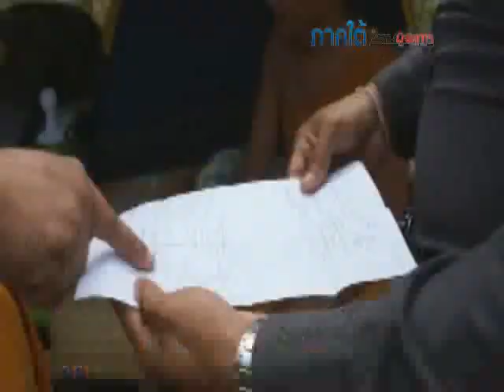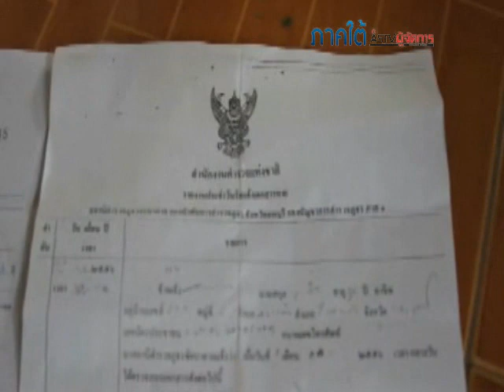จับเณรเร่ร่อนกางเต๊นท์นอนในป่า